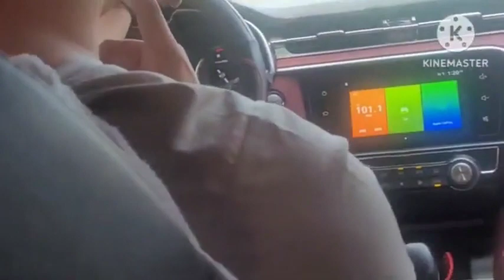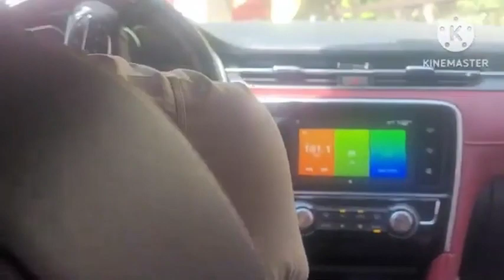HIGHWAY TRAVEL THE MOVIE 4